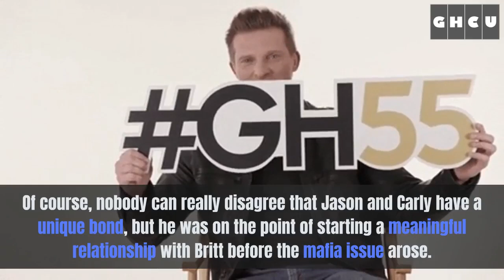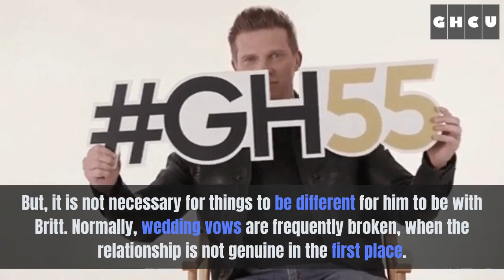General Hospital Spoilers: Jason Cheats Carly After Intimate Hookup With Britt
According to General Hospital spoilers, Jason Morgan may cheat with Britt Westbourne, causing Carly Corinthos to lose her cool. GH fans know that Carly is very possessive of Jason and she wants him all for herself. She also tried to add fuel to the fire by bragging about her bond with Jason in front of Britt, in the recent episodes. So, Carly and Britt might be in for a big fight on GH.